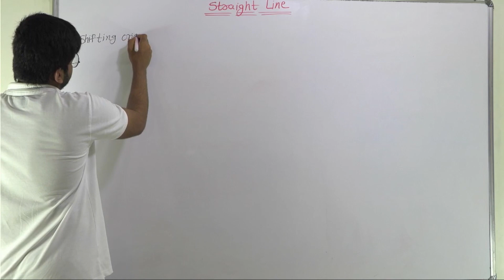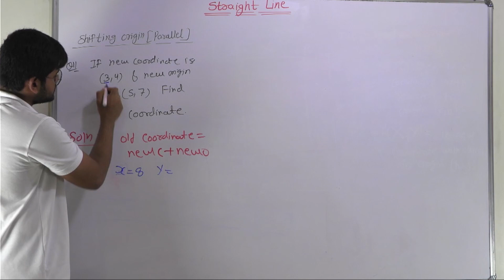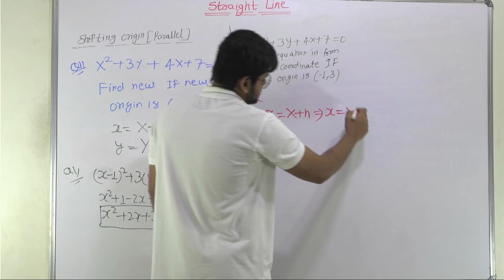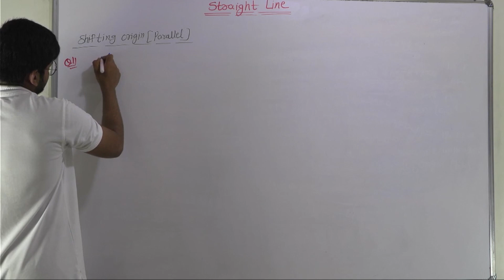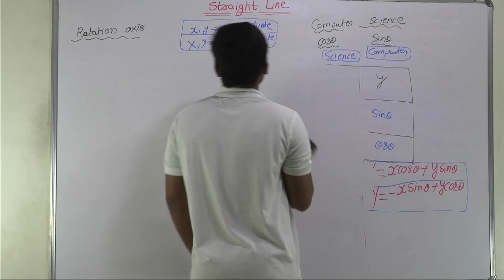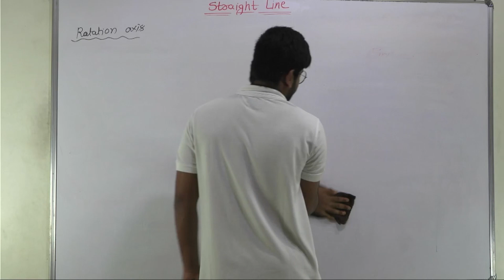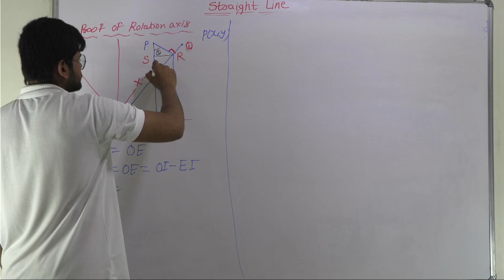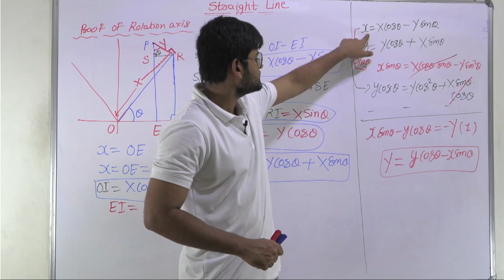JEE:Straight Line|CLASS 11th | shifting & rotation of axis | L 08|thinkjee |JEE MATH |PRIYESh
Please join telegram Group  So I Can Clear Your Doubt And provide regular assignment and mcq question

topic
shifting of origin parallel
rotation of axis without changes origin

polar coordinate axis
cartesian axis
area of trangle